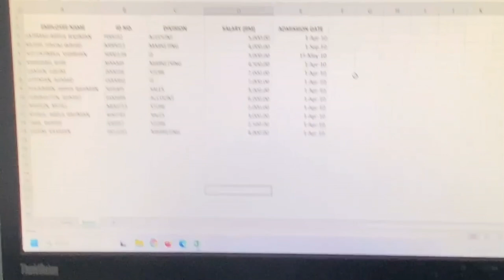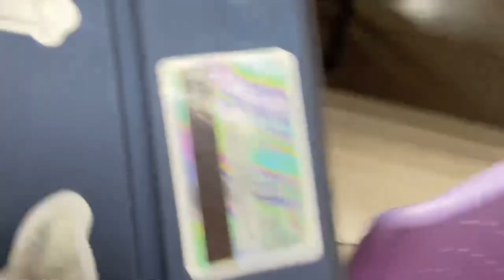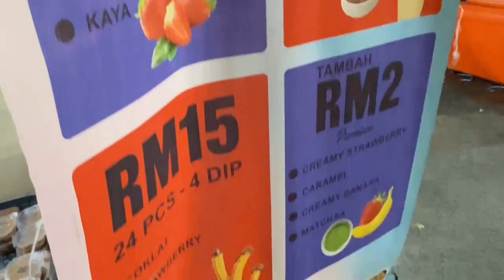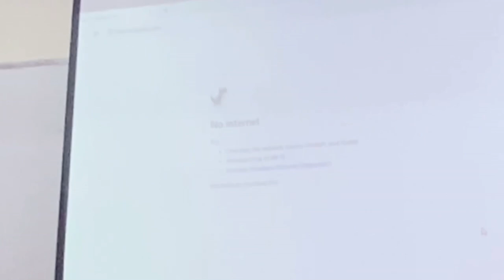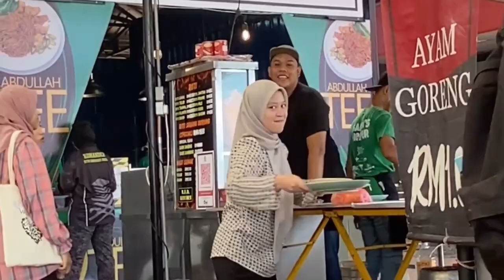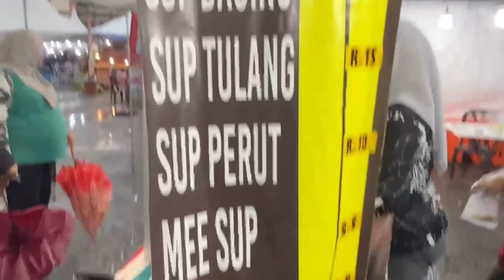UNI VLOG 3/14 [ UITM Segamat ] | 7vlog camcord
Hi Everything I am Dee! Welcome to my vlog.

song credit ⛓️
mellow melody - mewpot